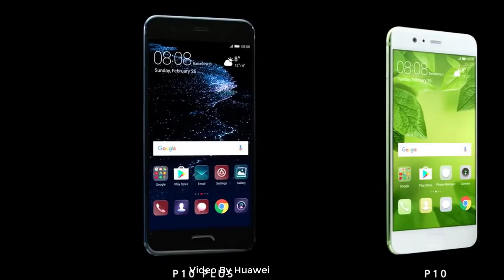الفرق بين هواوي Mate 10 pro ونسخة p10 بلاس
في هذه الحلقة نقدم لكم الفروقات ما بين فئات وتسميات شركة هواوي لهواتفها مثل الاونر او الميت او سلسلة P , لكن نركز في هذه الحلقة على اخر هواتف هواوي 2017 وضمن الثورة التي طرحتها الشركة بما يخص معالج الذكاء الاصطناعي NPU الذي يعم على تعزيز التعامل ما بين الواقع والهاتف الذكي والتعرف على كل شيء حول محيطك الخارجي وبالتالي راح تحصل على تجربة اكثر سلاسة والاختصار السريع عند اتمام مهامك الشخصية باستخدام الهاتف الذكي ...

كيفية حل مشكلة الشبكة Not Registered On Network وطريقة